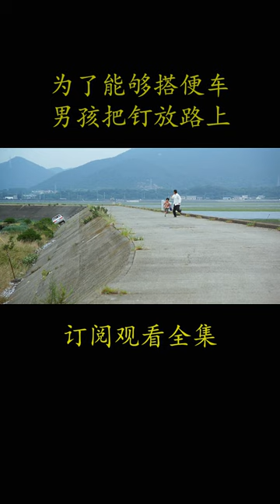1999年日本喜剧电影《菊次郎的夏天》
电影《菊次郎的夏天》暑假到来，自幼丧父的小学三年级学生正男（关口雄介饰），如今和奶奶生活在一起，暑假特别无聊。他拿出母亲从外地寄回的信，准备自己一个人去爱知县丰桥市看望母亲。
　　邻居阿姨（岸本加世子饰）发现后，决定帮正男完成心愿。她拿出一笔钱做为旅费，还安排游手好闲的老公菊次郎（北野武饰）陪伴正男一起踏上寻母之途。可是在第一天，菊次郎就把老婆给的钱全部输光，于是两个人只好步行前往爱知。
　　一路搭顺风车，惹了不少麻烦后，菊次郎终于带着正男到了他母亲的家，但小男孩却十分沮丧。归途中，菊次郎努力安慰他，二人过得十分愉快，夏天就这么过去了。